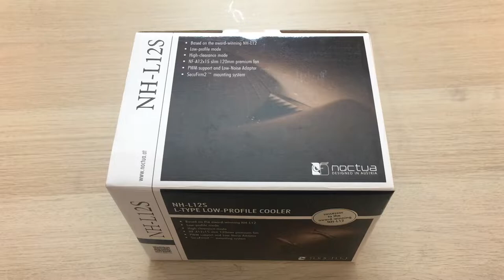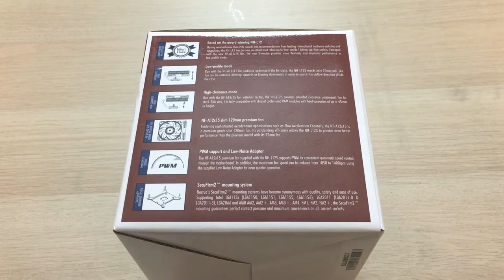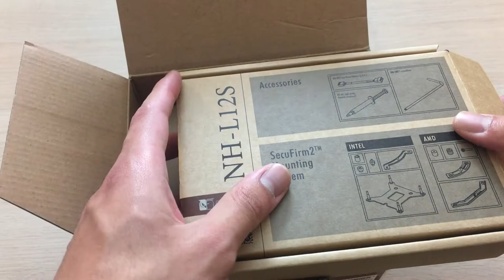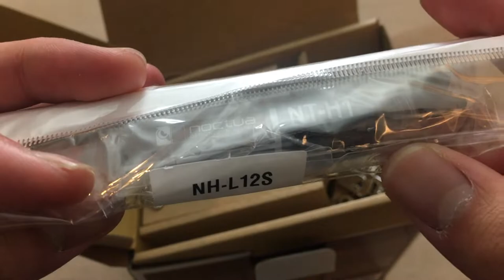Noctua NH-L12S *Bongkardus* | Pendek Tapi Dingin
Noctua meng-update CPU cooler low profile seri L mereka dengan model baru yaitu NH-L12S ini, dan kali ini hal yang penting adalah cooler ini sekarang datang dengan fan baru mereka Nf-A12x15 yang lebih tipis tapi performa nya sama dengan NF-F12 mereka yang lebih tebal.